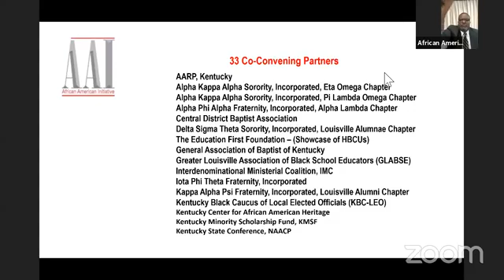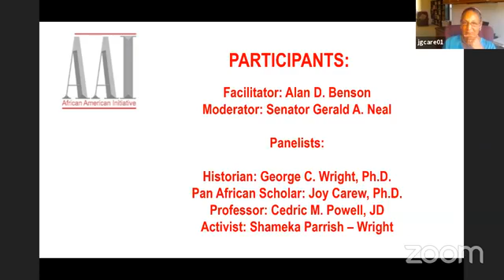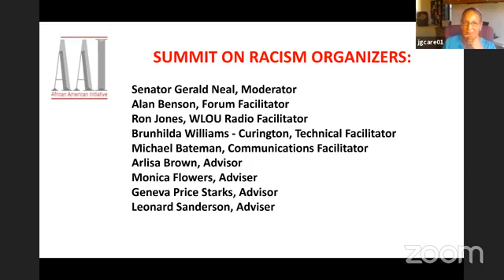Sen. Gerald Neal moderates African American Initiative (AAI) Summit on Racism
Sen. Gerald Neal moderates a virtual Facebook Live event on July 13.

Summit on Racism: From Slavery to Protest, where do we go from here?